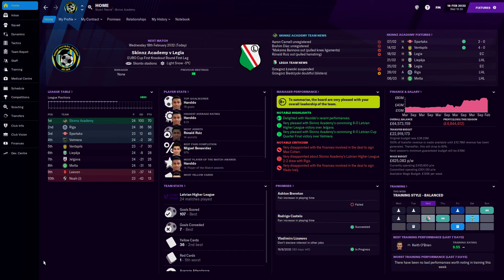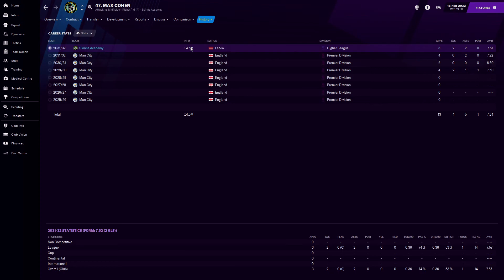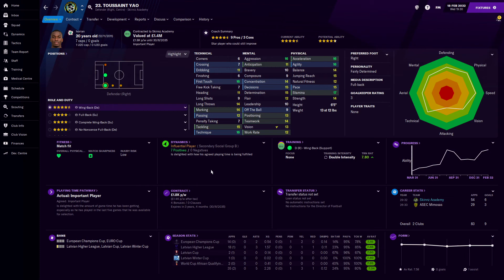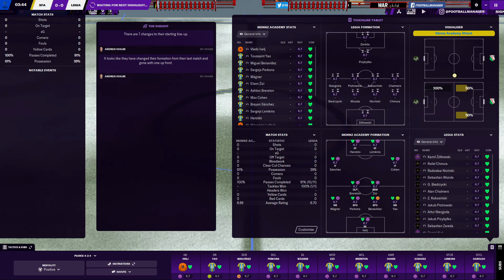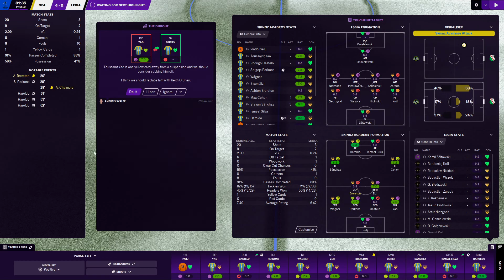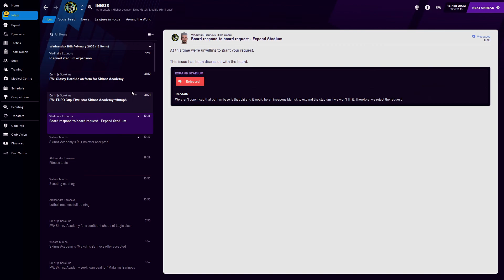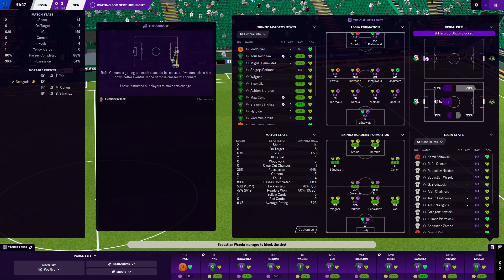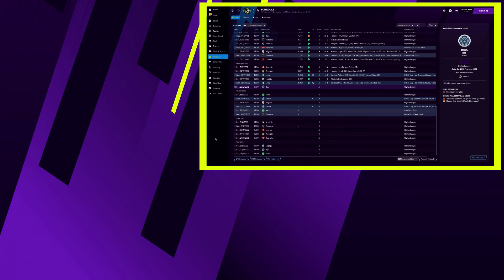FM21: Building A Nation LATVIA | Season 12 Episode 3 | Football Manager 21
Back to the Europa League we go, we face what is a considerably easier tie than what we could have faced. We head off to Poland to play Legia as we hope to continue our climb up the coefficients.

00:00 Intro
00:14 January Transfers
04:50 Match vs Legia (Home)
09:14 Match vs Legia (Away)
14:13 Post Match

About Skinnz!